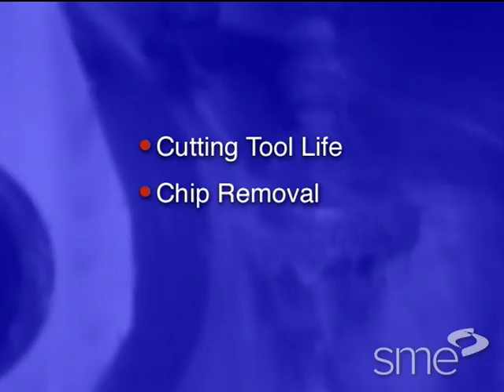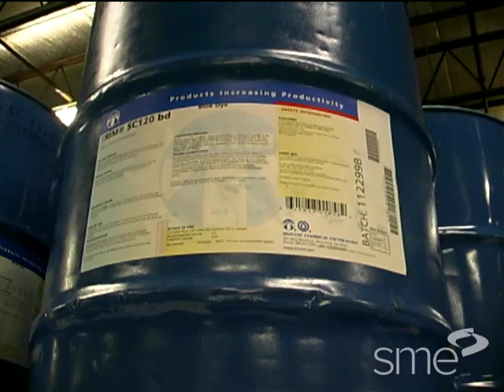Metalcutting Fluids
Since metalcutting fluids are an integral part of many machining operations, they need to be applied correctly to make parts productively. When understood and used correctly, cutting fluids also optimize the production process to yield quality parts safely and at lower cost.

Part of the Fundamental Manufacturing Processes Video Series, this program explains how cutting fluids serve several functions during a machining operation, such as:

- Controlling heat generation by reducing friction between the tool and material
- Removing chips from the work area
- Prolonging tool life
- Maintaining surface integrity of the part
- Corrosion prevention

This program provides an in-depth examination of what fluids actually do during the metalcutting process and features segments on cutting fluid types, fluid application systems, and cutting fluid maintenance.

The cutting fluid types segment looks at straight/cutting oils, soluble oils, semi-synthetic/semi-chemical cutting fluids, and synthetic/chemical cutting fluids.

The fluid application systems segment examines cutting fluid flooding, high pressure high volume fluid coolant, spray mist, minimum quantity lubrication (MQL), and dry machining.

The cutting fluid maintenance segment details the methods for maintaining fluids, titration, the refractometer, material safety data sheets, and data and information sheets.